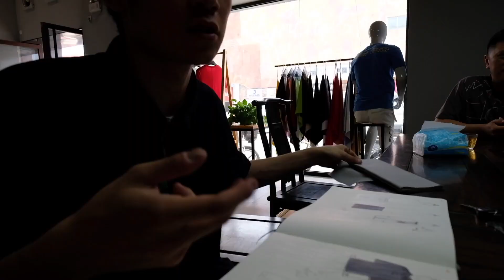The Road To Designing - Episode 3 - 中国のフェイクマーケットでデザインを見る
今回は製作を始める前のプランや生地選びなどをして